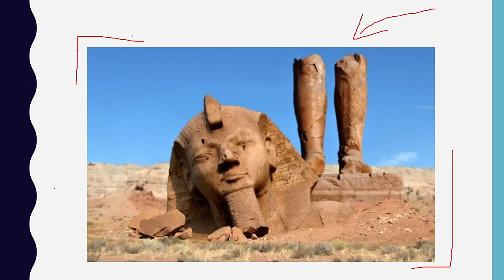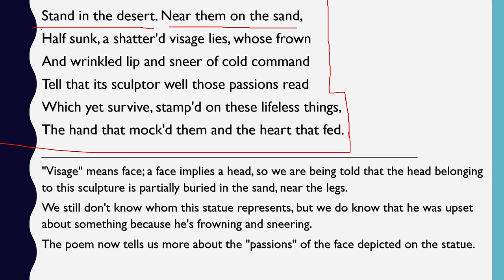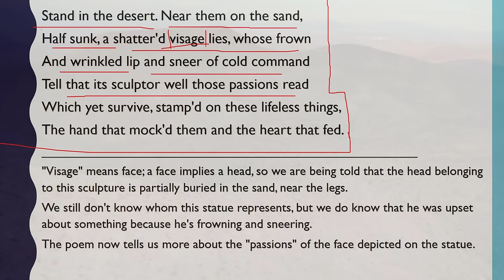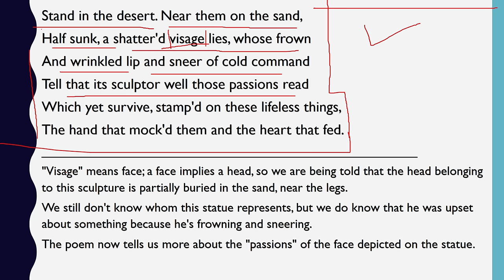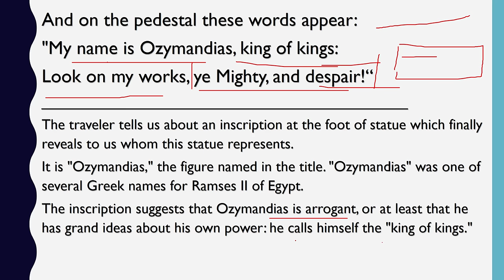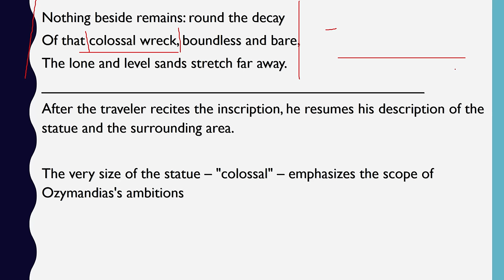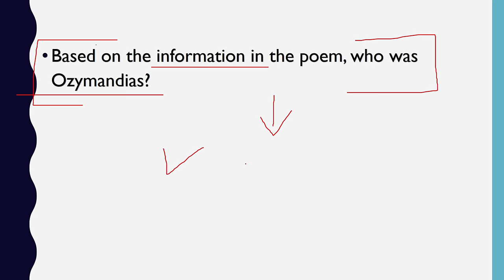English Poem - OZYMANDIAS by Percy Bysshe Shelley - Explanation in Hindi